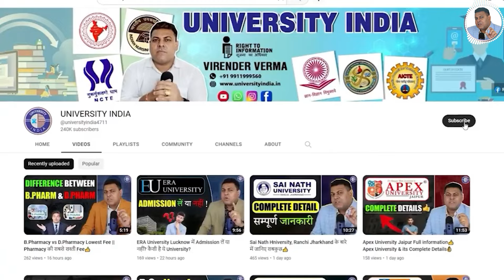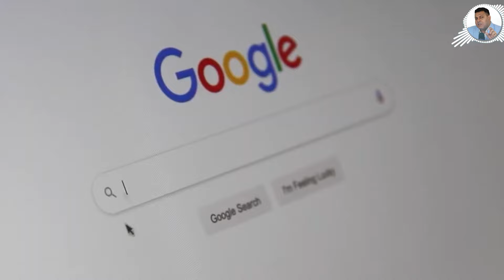B.Pharmacy करने के फ़ायदे! क्यों आपको B Pharmacy ही करनी चाहिए ?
*d.pharm
*d.pharma
*d.pharmacy
*d.pharmacy admission
*d.pharmacy admission 2024
*d.pharmacy fee
*d.pharmacy college
*d.pharmacy university

What is D.Pharma Course?
In India, Diploma in Pharmacy (often shortened as D.Pharm or B.Pharma) is an entry-level tertiary pharmacy credential. It is obtained following two-year of training. ... A diploma holder can be employed as a registered pharmacist in a hospital or pharmacy dispensing drugs and pharmaceuticals.

What is B.Pharma Course?
Bachelor of Pharmacy (B. Pharm) is an undergraduate degree course in the field of Pharmacy education. The students those are interested in the medical field (except to become a doctor) can choose this course after the completion of class 12th (PCM/B).

What is M.Pharma Course?
M. Pharm. (Master of Pharmacy) is a postgraduate academic degree which is awarded for a course or program in the medical field of Pharmacy. Pharmacy is the branch of the health sciences dealing with the preparation, dispensing, and proper utilization of drugs.

Diploma in pharmacy में आप:
• Pharmaceutics
• Pharmaceutical chemistry
• Pharmacognosy
• Biochemistry and clinical pathology
• Human anatomy